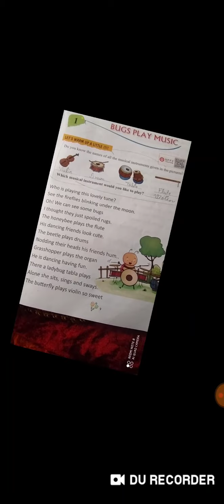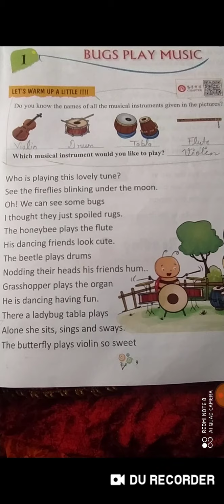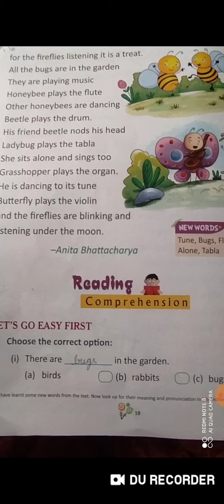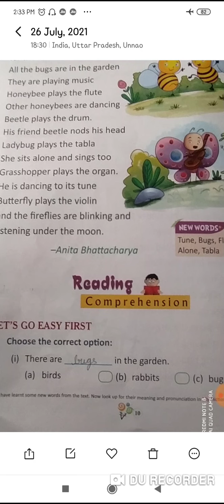Class 1 English (29/07/2021)